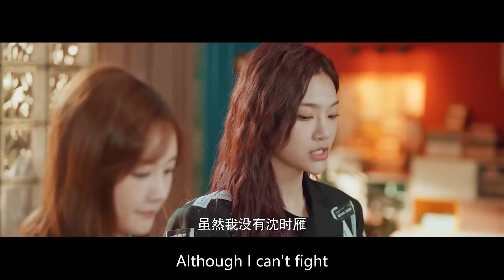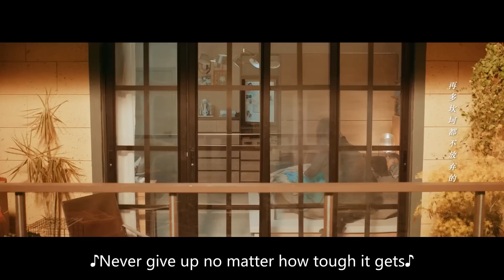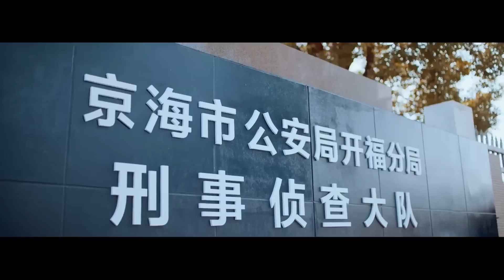EngSub【循環初戀】EP19 物理天才#檀健次 郵輪邂逅美女作家#李一桐 🚢深深一吻落入時間裂縫⏳未曾想惹來滅門之禍，二人攜手穿越時空尋找真相✨一見鍾情循環上演💘開端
▶▶正片全集Full EPs （6:00pm, GMT+8 ）準時更新~
EngSub【循環初戀 First Love Again and Again】物理天才#檀健次 郵輪邂逅美女作家#李一桐 🚢深深一吻落入時間裂縫⏳未曾想惹來滅門之禍，二人攜手穿越時空尋找真相✨一見鍾情循環上演💘開端 天才基本法 ｜FULL 4K

💬劇情簡介
       鄔遇與譚皎在一次輪船旅行中相遇，二人一見鍾情。旅行過後二人都有不同程度的記憶裡缺失，鄔遇失去了旅行結束後幾天的記憶，譚皎失去了近一年半的記憶。鄔遇是位全面發展的學霸，前程似錦，可旅行後他的人生卻發生了天翻地覆的變化，他僅有的親人媽媽與妹妹被殺。他為了查出真兇放棄前途成為了汽車修理工。譚皎來修車時與他重逢，之後二人每隔半個月就穿越一次。
🔢集數：30集

0:00【循環初戀 First Love Again and Again】
5:00 時間循環⏳理科學霸重複愛上宅女作家